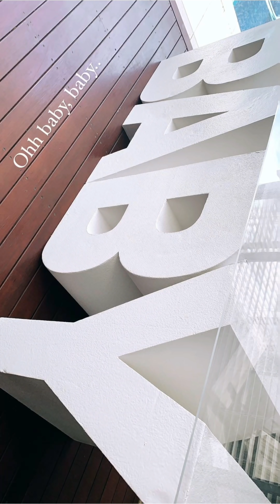MERIAH HABIS MAJLIS BABY SHOWER ZAHIRAH MACWILSON DAN AIMAN HAKIM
Meriah habis majlis baby shower Zahirah Macwilson dan Aiman Hakim. Rasa2 baby ke gurl ke boy ni? 😍😍😍